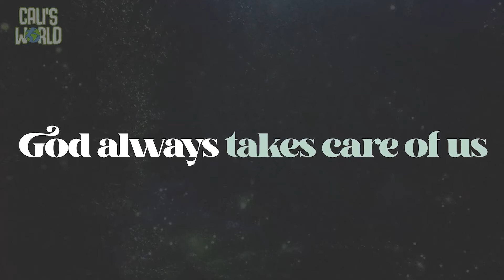Week 4 LESSON